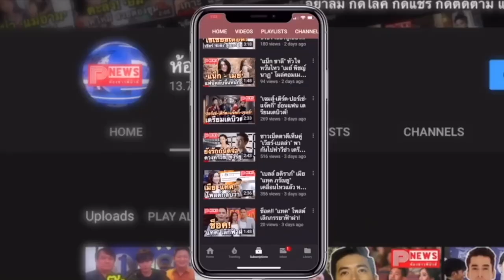ห้องข่าวพีนิวส์ | เขาคือใคร "อาทิตย์ ริว" จากพระเอกขวัญใจวัยทีนยุค 90 กลายเป็นคนไร้บ้าน!